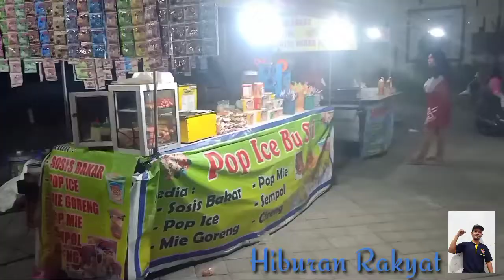Hiburan Rakyat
Perlu memberi ruang gerak bagi pengais rizki di celah keterbatasan